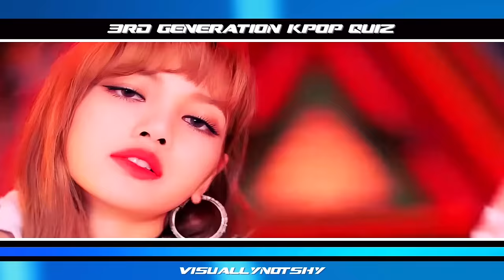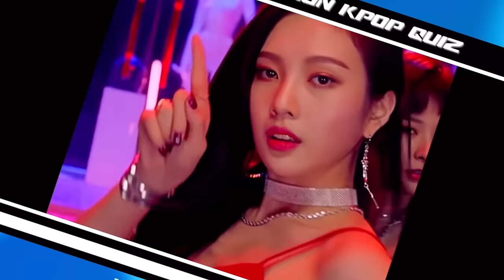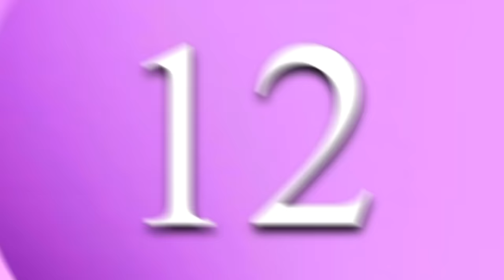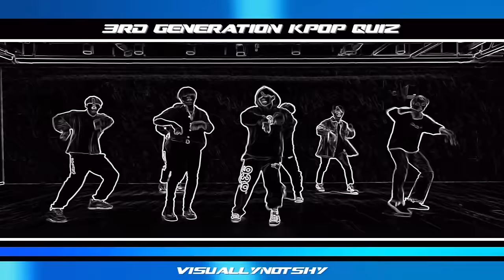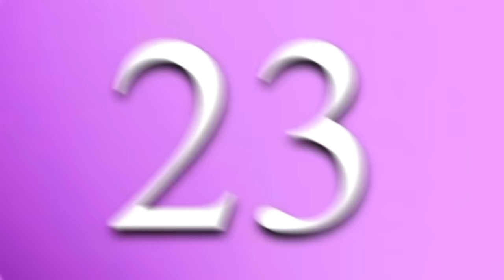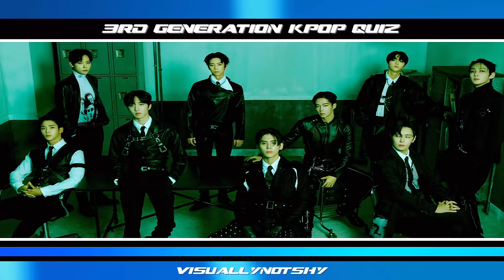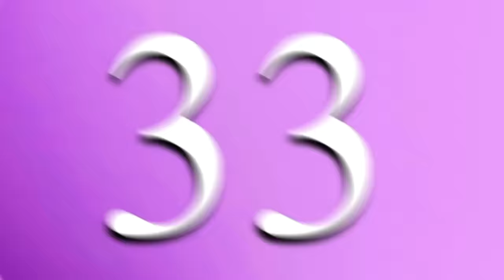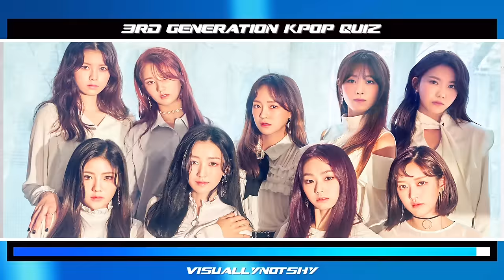3RD GENERATION KPOP QUIZ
Are you a REAL 3RD GEN STAN? Let’s check it by playing this 3RD GEN KPOP QUIZ!

This quiz consists of three rounds. The first round is to guess the 3rd Gen Kpop song by its music video, I will be giving you a screenshot and you will have to guess the song for seven seconds. The second round is guessing the song by its choreography. In the last round, you will name the Kpop group for seven seconds. The first and second round consists of 10 songs, and the last round consists of 20 Kpop groups. So, if you get everything right, you will get 40 points!

Let's see how well you did in this quiz. I hope you've enjoyed this fun quiz! You may also request a video in the comment section.